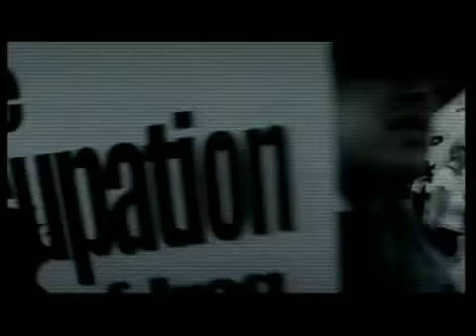Music Algerien - IAM - La Fin De Leur Monde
live in Egypt